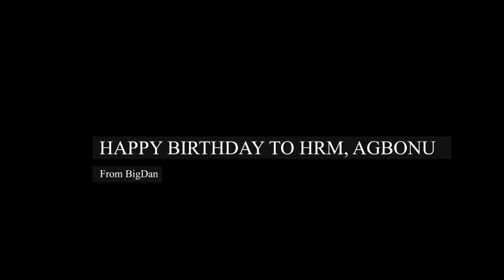Happy Birthday to Agbonu